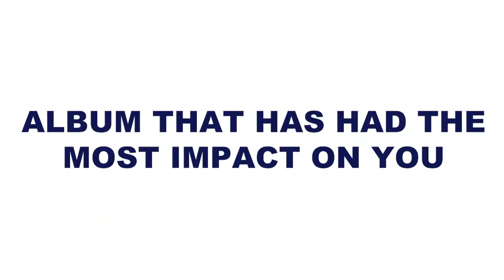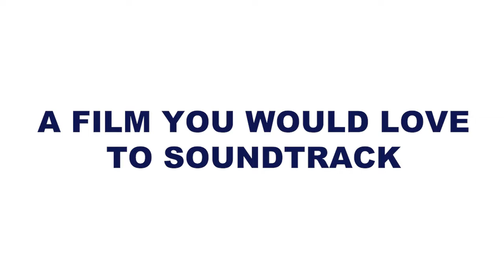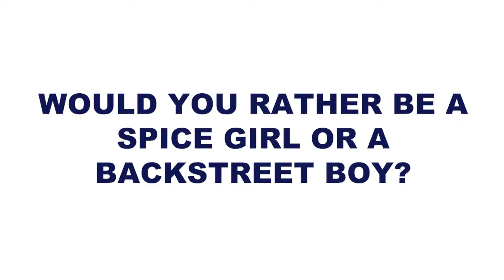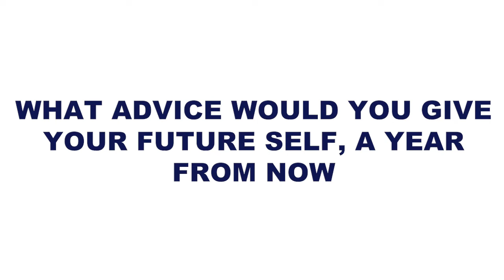MILKY INTERVIEWS CHARLIE COLLINS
Acclaimed singer and songwriter @CharlieCollinsMusic has returned, treating us all with the release of her hotly-anticipated sophomore album, 'Undone'. We caught up with the musician to chat about the album, re-working the album, foraying into producing and so much more!